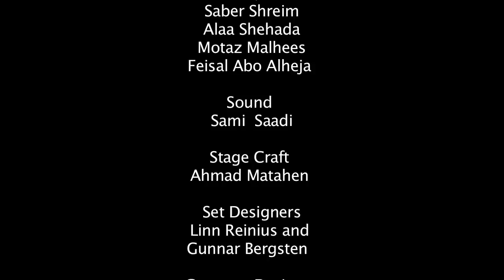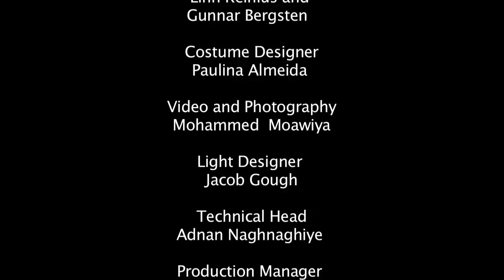Suicide Note from Palestine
Amal, embodying her own country, Palestine, is lying in a hospital bed. Her heartbeat has stopped and medical staff wearing white UN-marked coats are trying to resurrect her. Amal has decided to die as a political act. Suicide Note from Palestine, originally produced in 2013 and performed to wide acclaim in Jenin Refugee Camp, is re-staged in December 2014 and performed in Jenin, Bethlehem and Hebron as well as live streamed to an international audience. In September 2015, the play will come to New York.